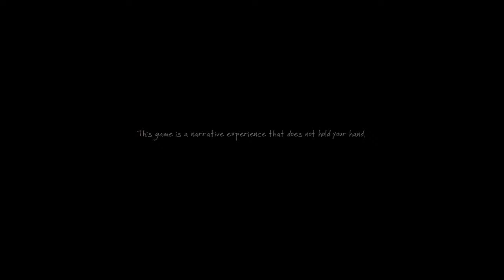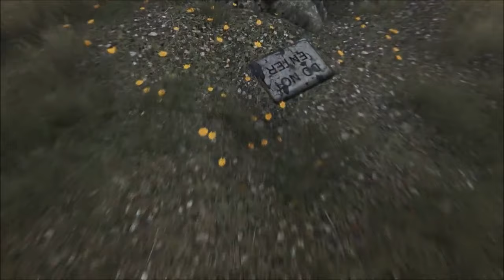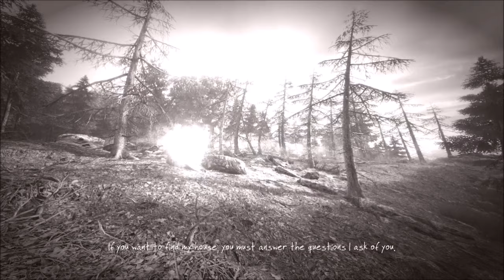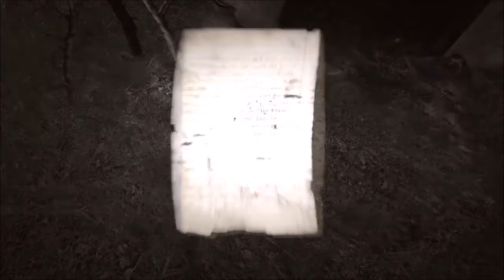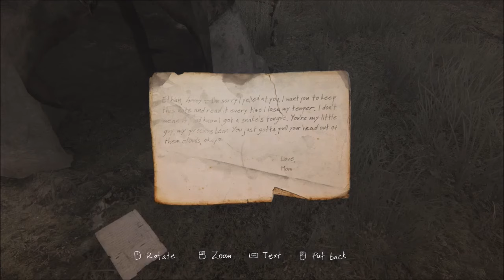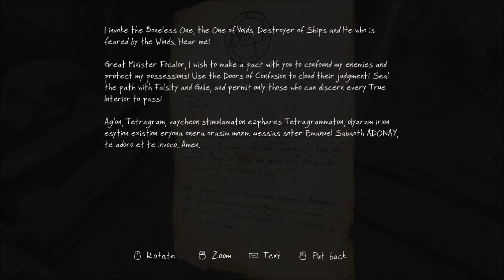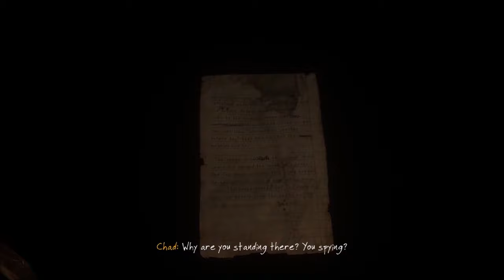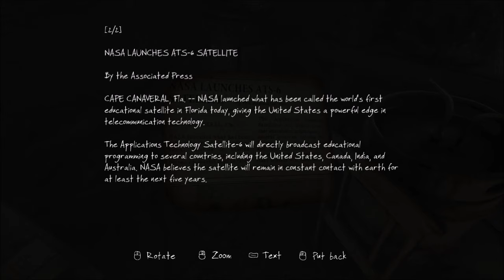The Vanishing of Ethan Carter Part 1: Horror, Maybe?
The Blair Witch meets Monkey Island in the next project for Indie-In-Summer!